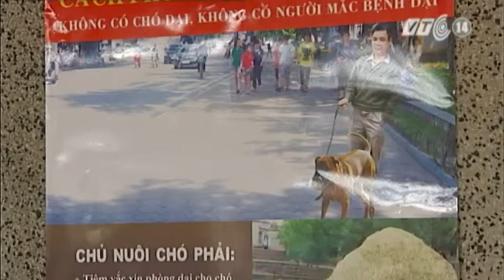VTC14_Văn Chấn - Yên Bái sau dịch dại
Từ năm 2012 đến nay, dịch bệnh dại ở Yên Bái diễn biến phức tạp, cướp đi mạng sống của hàng chục người. Một trong những nguyên nhân là do người dân còn chủ quan trước bệnh dại, sau khi bị chó dại cắn không đi tiêm phòng.